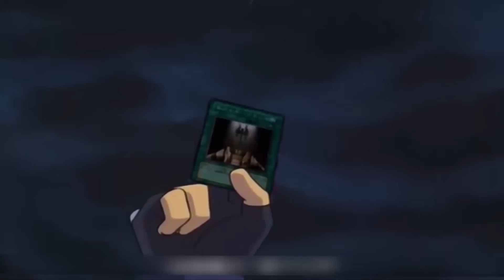【遊戲王多瑪篇15】城之內靈魂被封印，孔雀舞最終幡然醒悟！王樣再次大戰拉斐爾